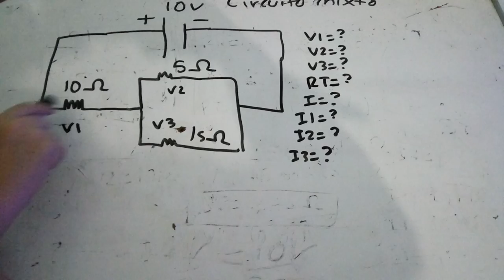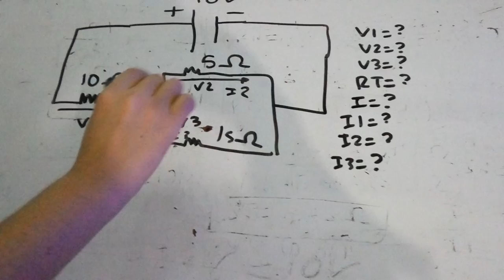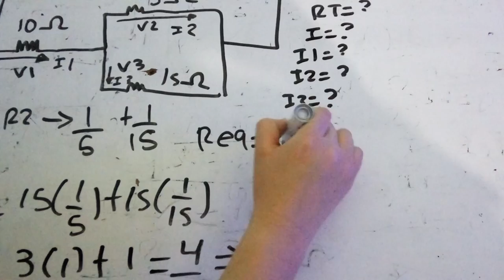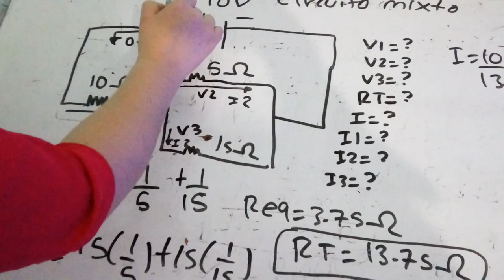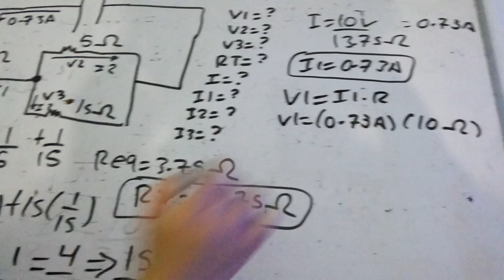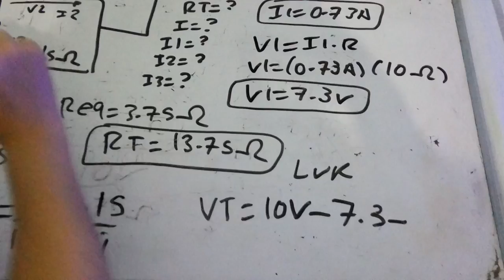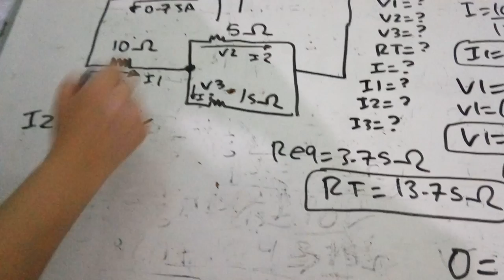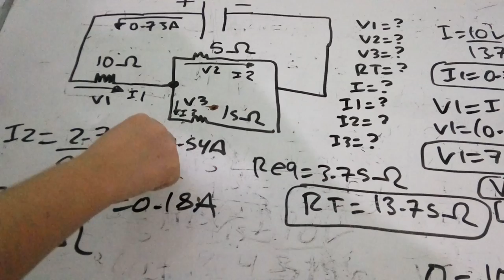Circuito mixto- Calcular corrientes y caídas de tensión.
Recordar que en un circuito en paralelo, el voltaje es el mismo, y la corriente se divide.

En un circuito en serie, es al revés, la corriente es la misma, y el voltaje se divide.